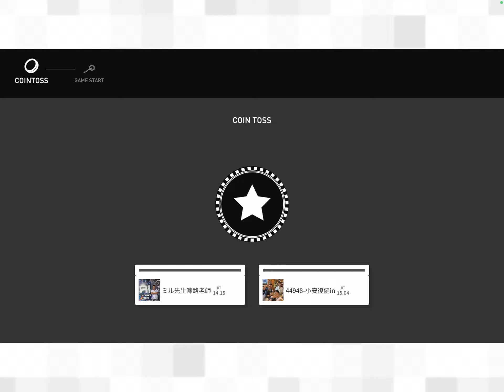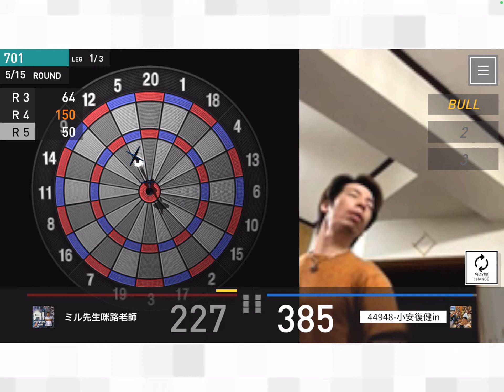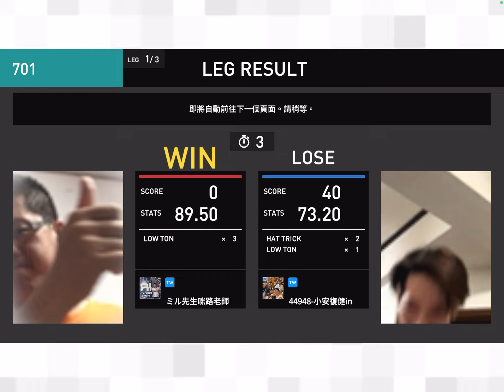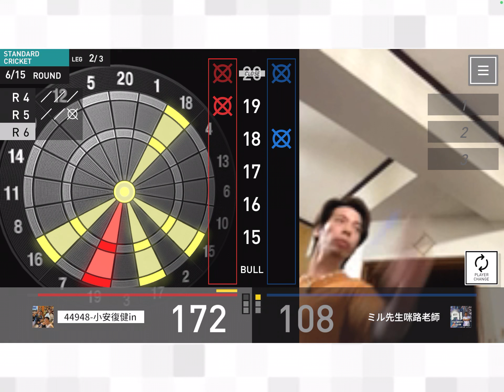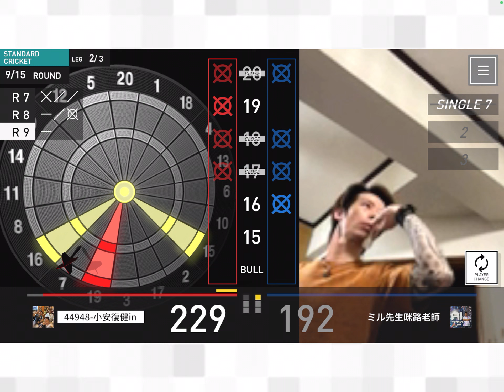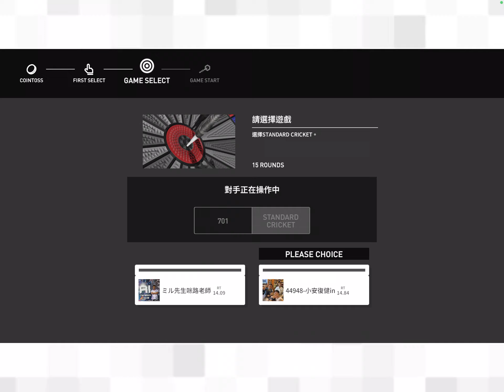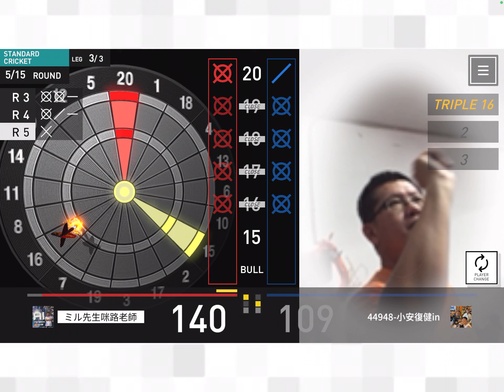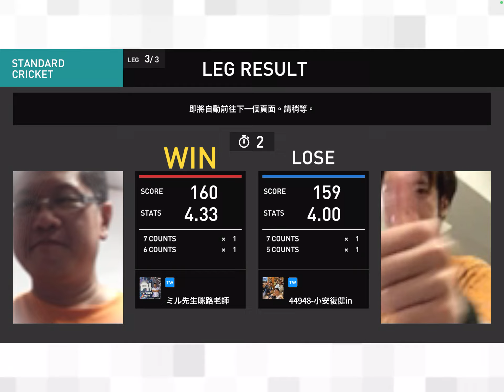DARTSLIVE Home 連線 楊安 vs ミル先生咪路老師